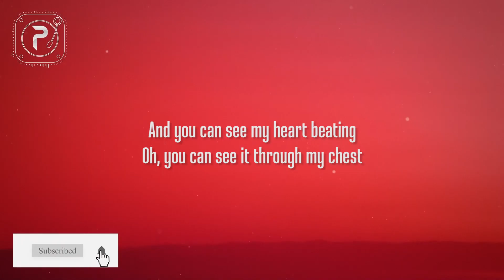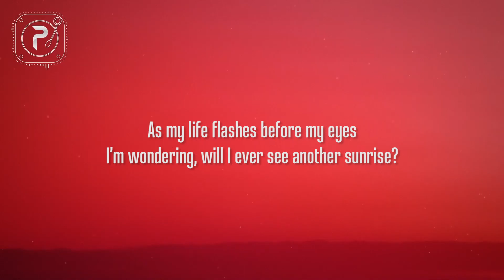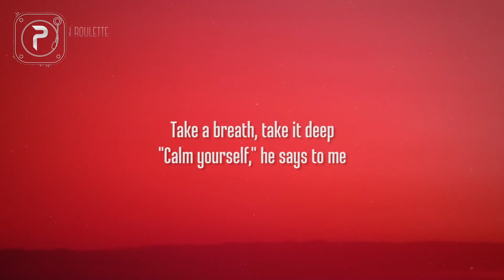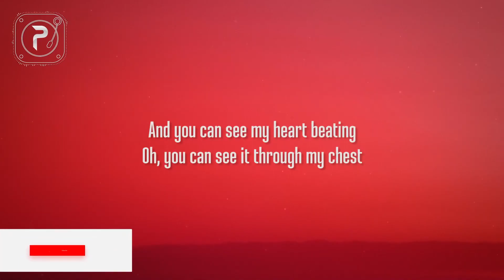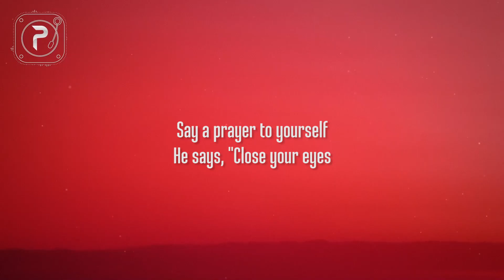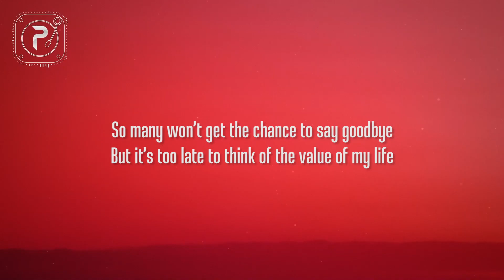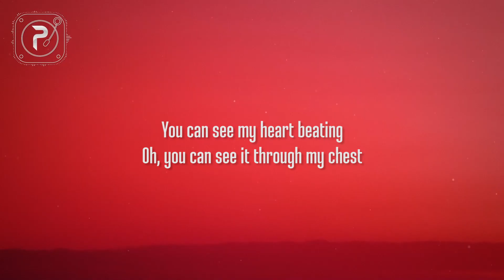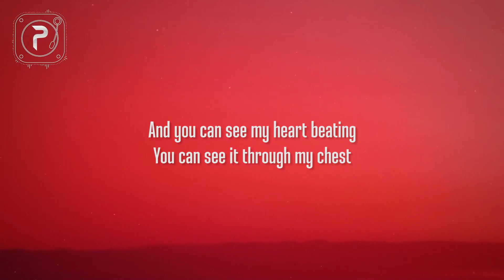[1 HOUR 🕐 ] Rihanna - Russian Roulette (Lyrics)